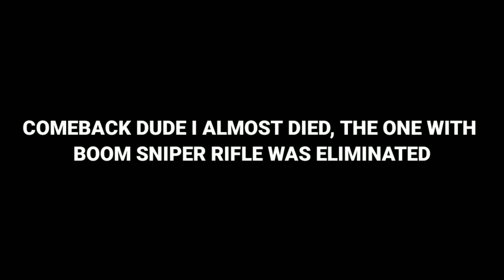BEST COMEBACK ON SOLO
THEY GOT COMEBACK DUDE I ALMOST DIED, THE ONE WITH BOOM SNIPER RIFLE WAS ELIMINATED